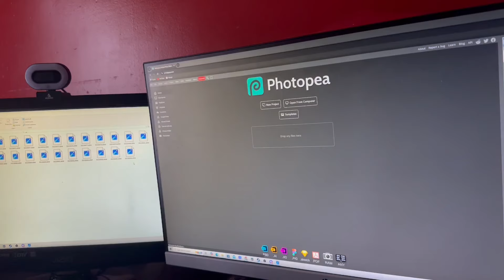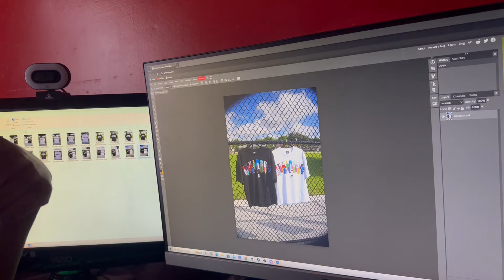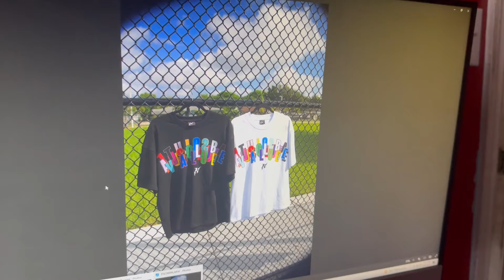HOW I MARKET MY CLOTHING BRAND FOR MY NEXT DROP !